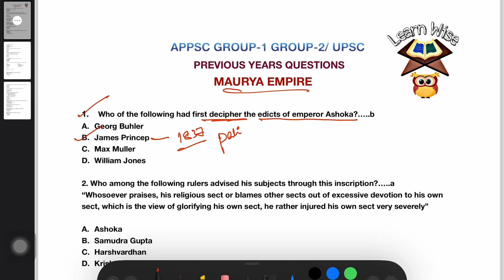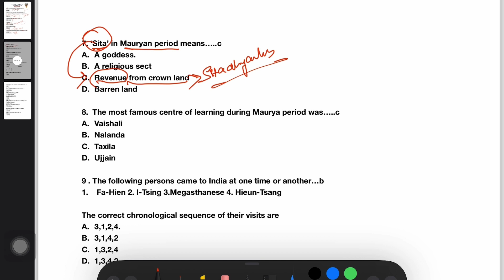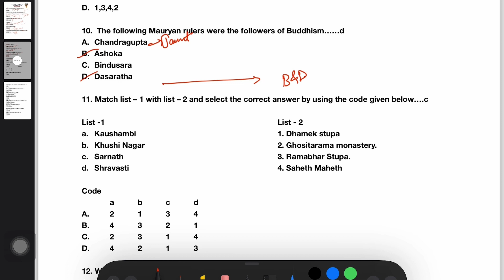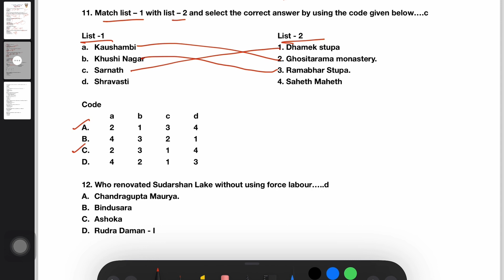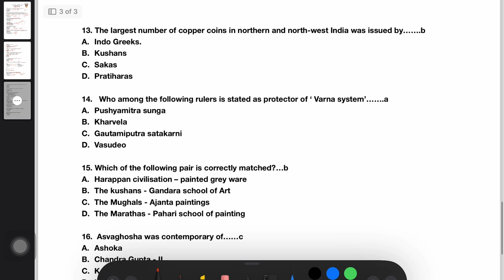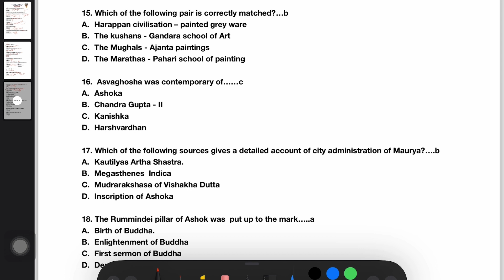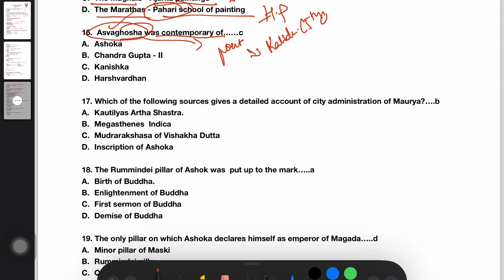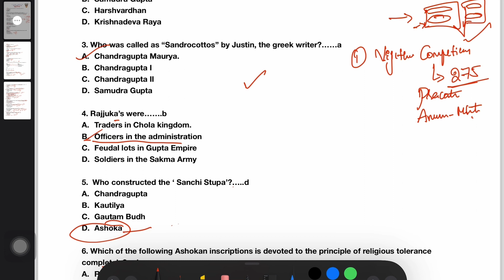MAURYAN EMPIRE | Previous Years Questions | APPSC GROUP-1 GROUP-2